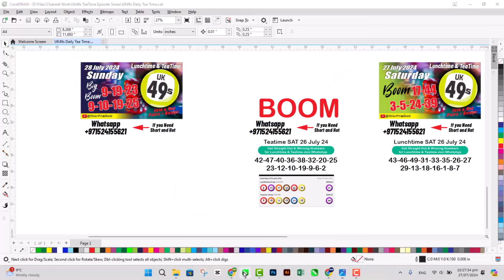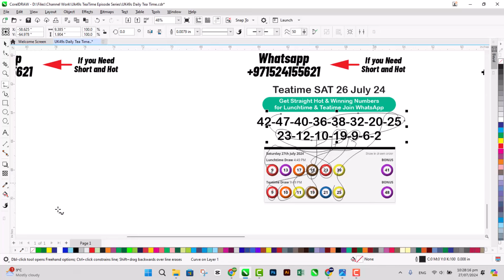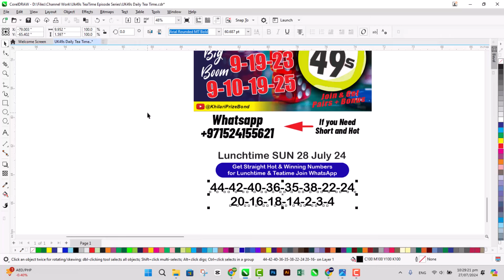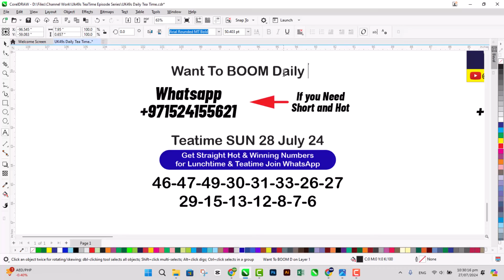UK 49 Lunchtime Prediction Sunday 28 July 2024 | UK 49 Prediction Today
This Prediction for Sunday 28th July 24 for Lunchtime and Teatime
Join for Hot Pairs & Daily BooOom!!
Lunchtime Results latest
Teatime Results
Winning numbers
Daily Lucky Numbers
Daily Prediction
Daily Uk49s
Daily Lunchtime and teatime prediction